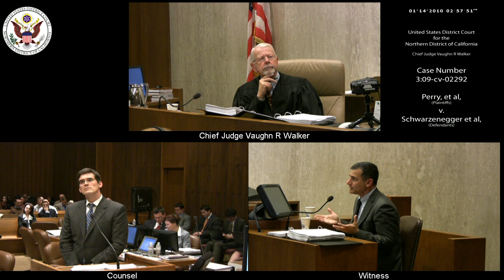Perry et al v. Schwarzenegger et al, 3:09-CV-02292 2010-01-14_13h-03m-20s